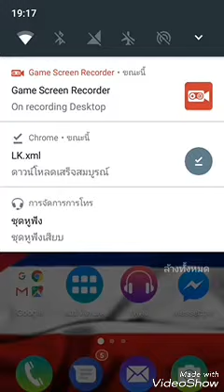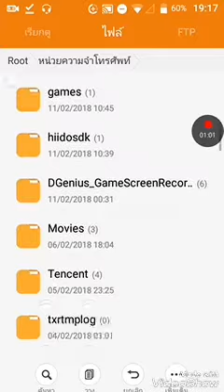ultimate sandbox วิธีสอนโหลดแมพ ง่ายๆ ใช้ไฟล์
ง่ายๆเองยากอะไร